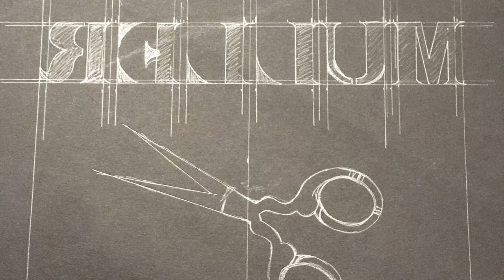July 12, 2019 - San Buenaventura Beach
This is footage from my last trip to California. Hanging out with my brother. We went to the beach and pier in Ventura. Chris ran, I filmed. We jumped in the water for a bit and grabbed a beer at the new Made West brewery on the pier. Awesome place! We also stopped and got burritos from Corrales on Thompson, in my opinion the best burritos in the world. We also stopped by the Patagonia Headquarters in Ventura. I grew up here and had no idea Patagonia was there. Great business! A couple random shots of Wilder at the end. This video is from the July 2019 date but I didn't get around to editing it together until March 2020.